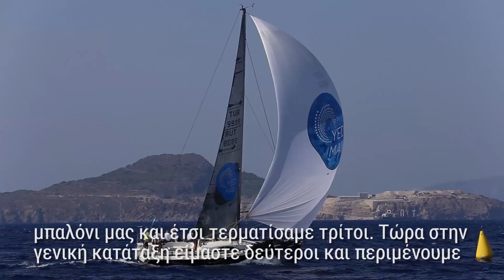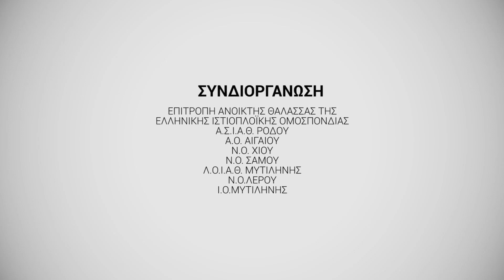Aegean Regatta 2017 - Day 2